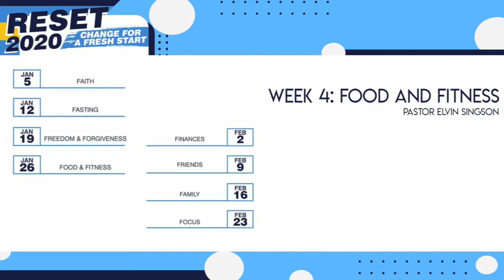WEEK 4 FOOD AND FITNESS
RESET 2020: WEEK FOUR
PASTOR ELVIN SINGSON